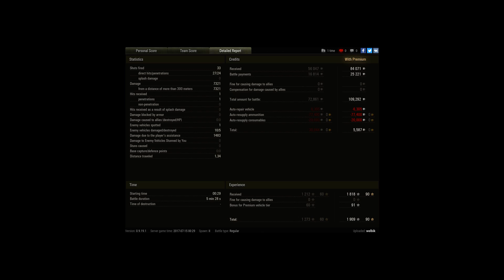obj 907 7k+dmg and only second class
Player: welbik [PSQD]